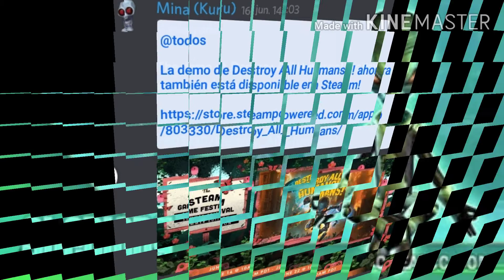NoticiasDAH / La demo llega a Steam / Animación de las vacas y las gallinas al ser ipnotisadas